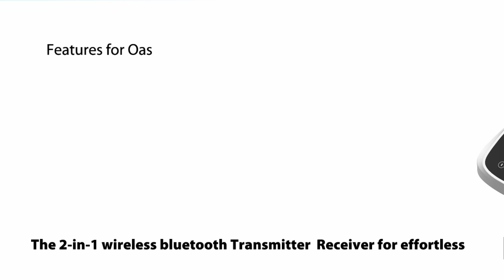Wireless TV Solution for Hearing Impairment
● Watch TV with no audio delay all day long without disturbing the whole house
● Change your favourite tracks right from your desk using your cell or PC!
● Switch the audio from air to wireless headphone with just one flick!